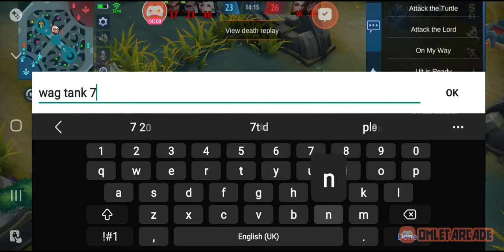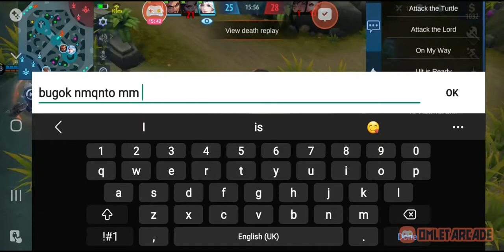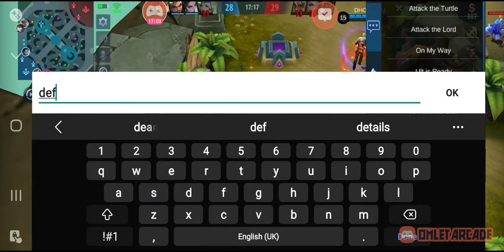gusion owl aggressive rank game